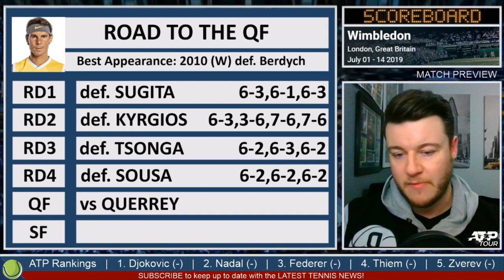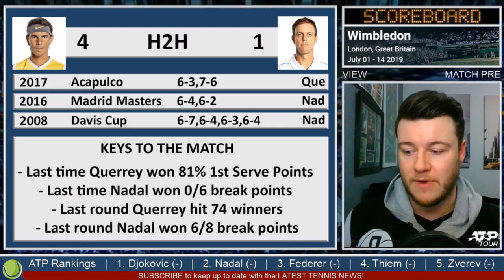NADAL vs QUERREY | Wimbledon 2019 | Quarter Final Preview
MATCH PREVIEW!
We go through this highly anticipated Quarter Final! Rafael Nadal vs Sam Querrey at Wimbledon 2019 with both players fighting for the Semi Final spot!

★★SOCIAL MEDIA★★

★★SPECIAL OFFERS★★